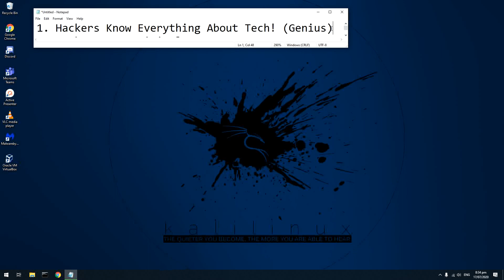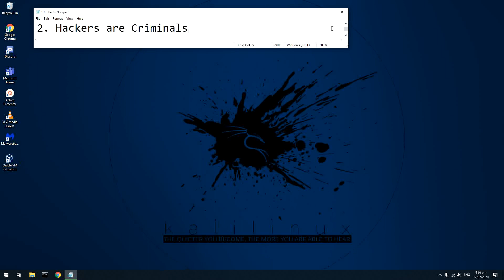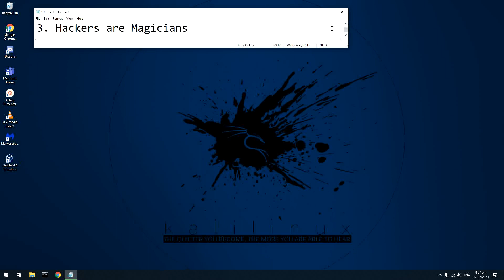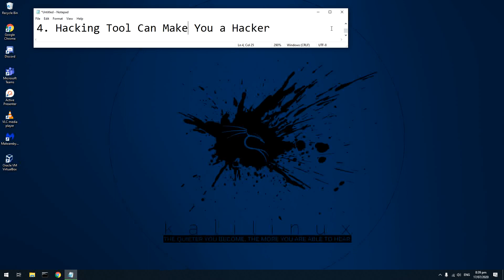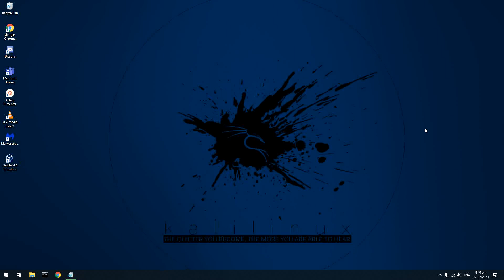Misconceptions About Hackers | Before Hacking Series #006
This "Before Hacking" series is dedicated to people who are zero knowledge in ethical hacking and want to learn the things before jumping in to ethical hacking.

This episode is focused on knowing the truths regarding the hackers!

What's inside?
-Access to Premium Hacker Tutorials
-Access to Materials for Hands-on Activities
-Access to Hack War Challenges
-Access to One-on-One Tutorial

-Certified Cyber Security Analyst (CySA+)
-eLearnSecurity Junior Penetration Tester (eJPT)
-PH Hacker Games Champion 2015 & 2017
-Inventor of the first mobile app in the world to track hackers (Hackuna - AntiHack)
-Founder of the pioneering cyber security firm in the PH (Cryptors)
-The 2019 representative of DTI in an international innovation conference called "Innovex" held in Taiwan last May 2019.
-He is also featured in 50+ media outlets both local and international.